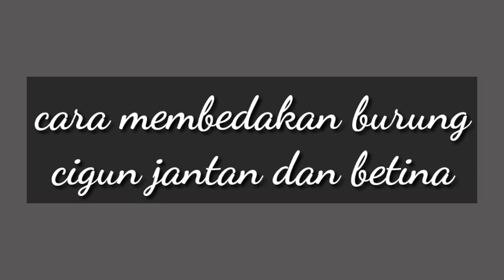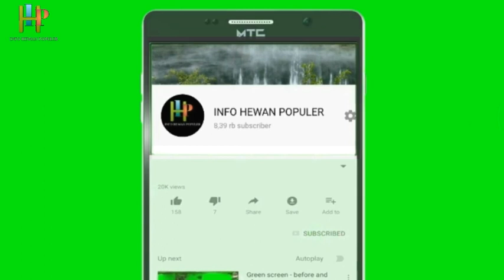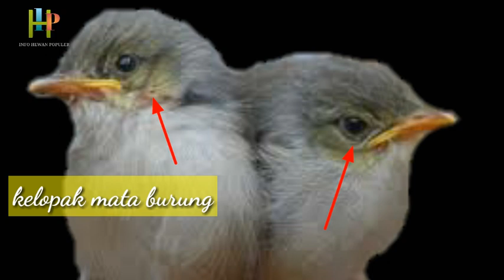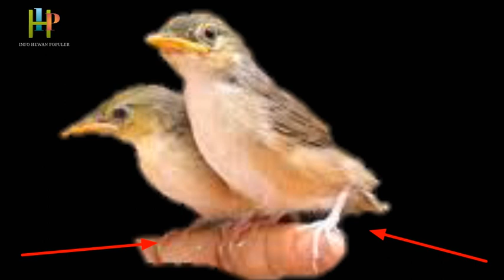Cara membedakan anakan ciblek gunung jantan dan betina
Untuk memilih mendapatkan burung ciblek yang sesuai dengan yang kita harapkan maka harus memelihara ciblek dari anakan / atau lolohan